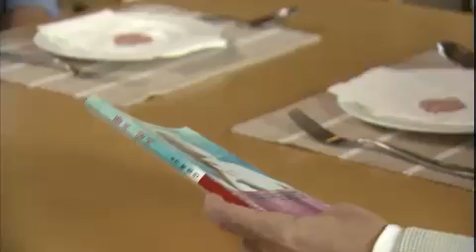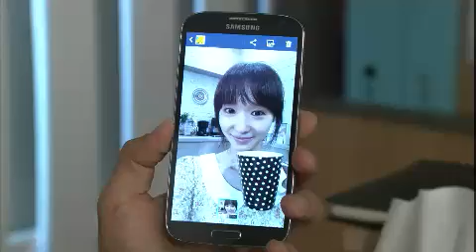일말의 순정 - Pure love EP110 # 002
Title : Pure love (EP110)
Showtime : Monday-Friday 7:45 p.m. 2013/07/24

오랜만에 미국 베스트셀러 작가인 동창을 만났다. 수지가 첫사랑이라던 녀석이 낸 책을 읽어 보는데, 여주인공을 스캔하듯 훑는 내용이.. 수지 같다. 뭐야, 이 자식! 수지를 상대로 이런 글을 쓴 거야!?

선미say.
정 선생님 전화기에 떡 하니 저장된 내 이름 '김선미 선생님' 뭐야.. 나도 김 선생님이나 선배 말고 다른 호칭으로 불러주면 좋을 거 같은데... 괜찮은 거 없나?